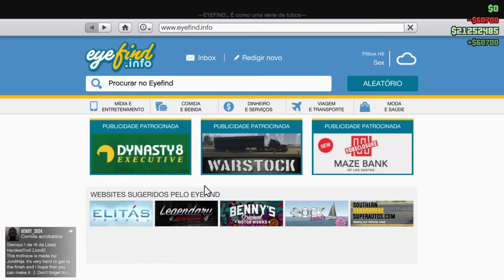GTA V online - Random services